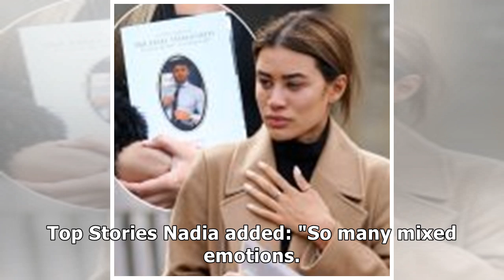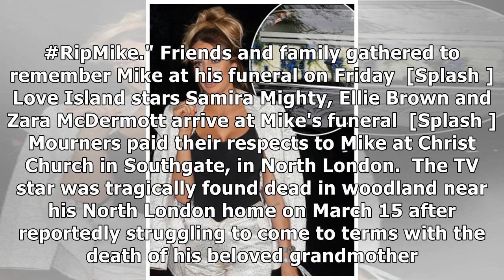Nadia Essex shares heartbreaking tribute to Mike Thalassitis